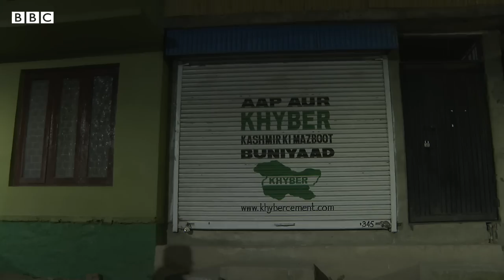Hareesa: The quintessential winter food in Kashmir - BBC URDU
انڈیا کے زیرِ انتظام کشمیر میں سردیاں شروع ہوتے ہی ہریسہ خانوں پر میلے لگتے ہیں۔ لوگ سخت سردی کو جھیلتے ہوئے اجالا ہونے سے پہلے ہی ہریسہ خانوں کا رُخ کرتے ہیں اور دن بھر کے لیے بھوک اور سردی سے بے فکر ہو جاتے ہیں۔

ویڈیو: ریاض مسرور، شفاعت فاروق